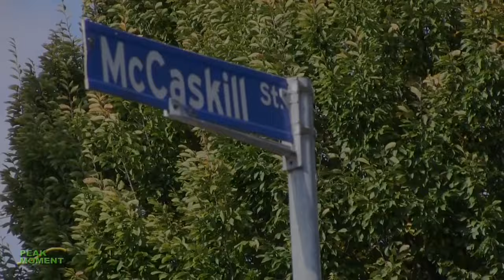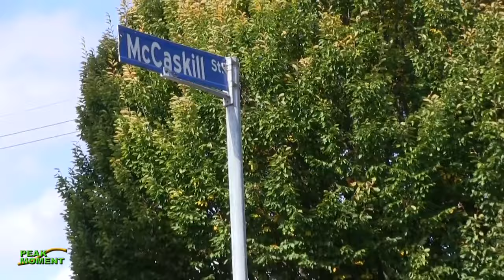Visit McCaskill Street || Forging Community Through Resource Sharing | Progressive Breeding chickens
Breeding and cultivation of broiler chickens

Breeding and cultivation of broiler chickens image
Methods of rearing broilers.

In foreign countries is widely spoken and is considered a deeply progressive way of breeding broiler chickens on deep litter, beknazarovym method. This method is double-layer of litter on the floor of the house - the first layer is sifted slaked lime, which helps to improve health indicators and heat on the floor of the house. In our region used the same method of growing broiler chickens up to eight weeks in the cells, or up to nine weeks on the mesh floor or at the same deep litter. However, research and experience of breeding show that the method of breeding varieties of meat birds on the mesh floor or in the cells - much more profitable. In some advanced farms of the period set the maximum muscle mass of broiler chickens reduced to seven weeks, thanks to the growing cells.

The advantages of local methods.

The chickens in cages.

The breeding of broiler chickens of cellular method, or on the floor of the grid - the most economical technologies allowing to save resources. In the case of breeding in a cage, twice increased the number of broilers placed per square meter of floor area of the house, Much more dense placement of Chicks, no need to purchase bedding material for poultry houses. Reduced demand in the feed material due to the lower mobility of broilers. Improved sanitary conditions and the yield of finished products, i.e. meat, every square meter of the house.

Breeding chickens on grid floors.

With this technology, breeding broiler chickens are more optimal microclimatic conditions for birds, there is the possibility of higher-quality mechanized litter collection. There is also a possibility of automated landing day-old Chicks and the fence grown broiler chickens by means of belt conveyors. Also lower the energy consumption for meat production than when grown on deep litter. The performance is higher due to the increased number of heads and yield per square meter of the floor of the house. There is a possibility of transport of live birds to slaughterhouse without using containers, by the same conveyor belt.

Features of the cell method for breeding broilers.

Abroad some time ago strengthened separate, by sex, method of rearing meat broiler chickens. Optimally, this method shows its advantages when breeding in cages. With such technologies during cell cultivation reduced the cost of feed material and water to nine percent, and the output of finished meat products increased to seven percent of males and fifteen percent of the chickens. When separated by gender the poultry play an important role such factors as planting density, the optimization of the front feeder feed materials, as well as the timely determination of the timing of slaughter gained muscle mass birds. All of these factors are easily met, when grown in cell batteries of modern poultry houses.

Optimizing varieties of products.

As a result of studies conducted on the leading farms, the optimal timing of fence portions of the Chicks are thirty days for males, and thirty-two days for females. The feeding must be up to 2.4 inches for males and 2.3 cm for the chickens, watering the front and 1.8 and 1.75 on the head respectively. It is recommended to place one cock at 330 square centimeters, chicken - 320. When taking medium meat chickens indicators of feeding should be seven inches at the head and one nipple on seven goals, while placing one thigh on 420 square inches. Males taken in 38 days, and females at the age of 40 days. With the targeted breeding of large meat birds, follow landing area at 590 and 525 cm on the head of males and females, 10 and 9 inches when feeding and 5 against 5.5 goals on the nipple when watering, males and females, respectively. The fence is made 45 days in males and 48-49 days of the chickens.